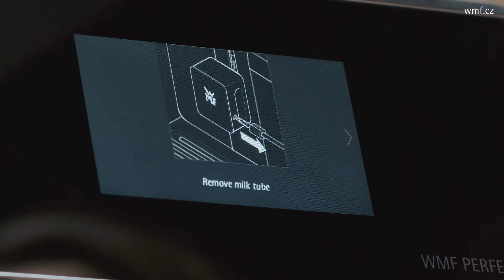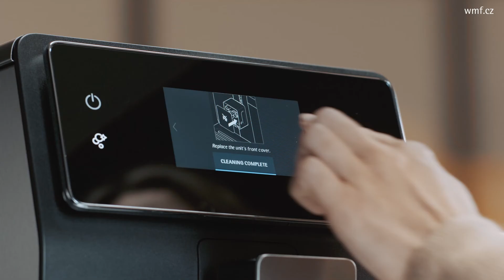WMF Perfection - Čištění systému na mléko